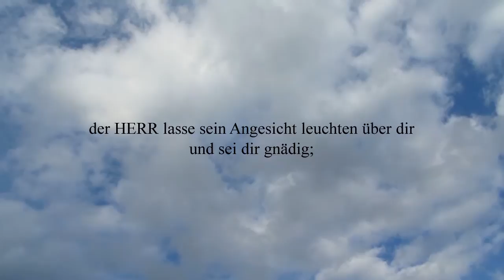4 Mose 6:24-26 - Der HERR segne dich und behüte dich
Der HERR segne dich und behüte dich;
der HERR lasse sein Angesicht leuchten über dir und sei dir gnädig;
der HERR hebe sein Angesicht über dich und gebe dir Frieden.